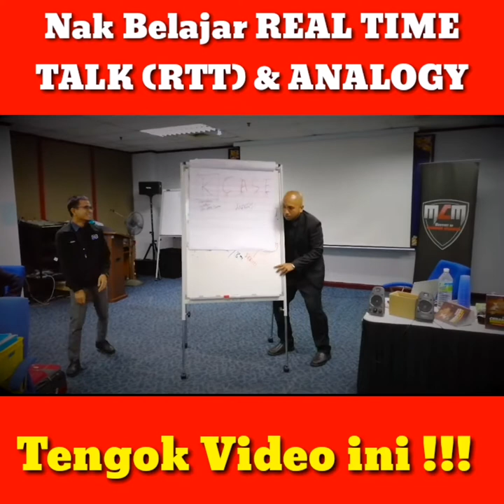Public Speaking : Contoh Analogi Mengenai Iman